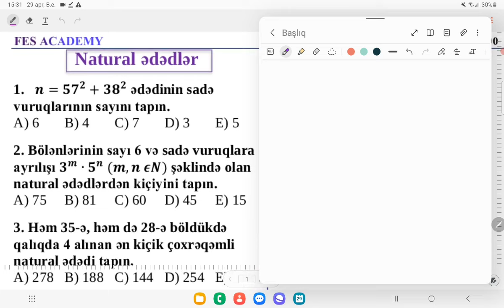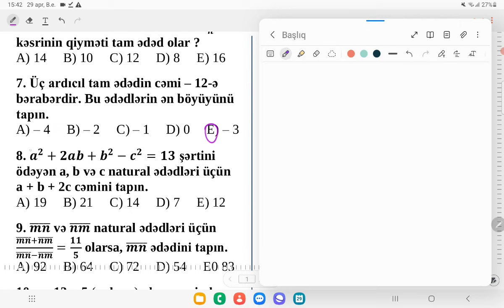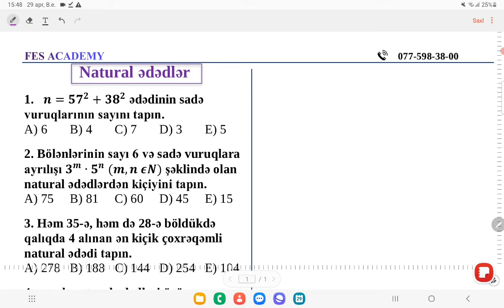BLOKA HAZIRLIQ | NATURAL ƏDƏDLƏR | GÜLƏR ORUCOVA I FES ACADEMY